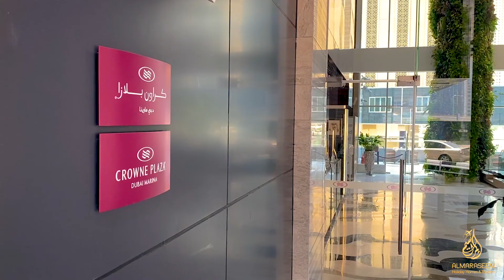Crowne Plaza Dubai Marina | King Deluxe City View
Book it now to get the best rate!